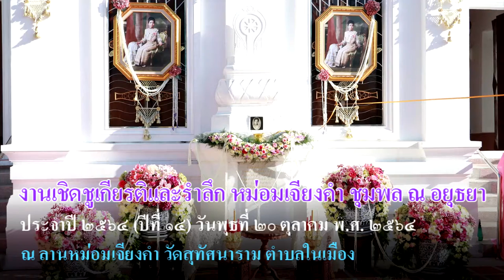พิธีสงฆ์ งานวันเชิดชูเกียรติและรำลึกหม่อมเจียงคำ ชุมพล ณ อยุธยา (ท.จ.) ประจำปี พ.ศ. 2564 # 2/4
พิธีสงฆ์ งานวันเชิดชูเกียรติและรำลึกหม่อมเจียงคำ ชุมพล ณ อยุธยา (ท.จ.) ประจำปี พ.ศ. 2564 (ปีที่ 14)

     งานวันเชิดชูเกียรติและรำลึกหม่อมเจียงคำ ชุมพล ณ อยุธยา (ท.จ.) ประจำปี พ.ศ. 2564 (ปีที่ 14)
     วันพุธที่ 20 ตุลาคม พ.ศ. 2564 เวลา 07.30 น.
     ณ ลานหม่อมเจียงคำ วัดสุทัศนาราม ตำบลในเมือง อำเภอเมืองอุบลราชธานี จังหวัดอุบลราชธานี
เวลา 07.30 น. หัวหน้าส่วนราชการ หน่วยงาน พ่อค้า ประชาชน นักเรียน นักศึกษา พร้อมกัน
              ณ ลานหม่อมเจียงคำ วัดสุทัศนาราม ลงทะเบียนร่วมงาน
เวลา 08.00 น. ผู้ว่าราชการจังหวัดอุบลราชธานี เดินทางมาถึงบริเวณพิธีลานหม่อมเจียงคำ วัดสุทัศนาราม
       ผู้ว่าราชการจังหวัดอุบลราชธานี จุดธูปเทียนบูชาพระรัตนตรัย
       เจ้าหน้าที่นำไหว้พระ อาราธนาศีล ประทานสงฆ์ให้ศีล ทุกคนรับศีล
       เจ้าหน้าที่อาราธนาพระปริตร พระสงฆ์เจริญพระพุทธมนต์ จบแล้ว
       เจ้าหน้าที่ลาดภูษาโยง
       ประธานและผู้มีเกียรติทอดผ้าบังสุกุล
       พระสงฆ์สวดทักษิณานุปทาน
       เจ้าหน้าที่เก็บภูษาโยง
       ประธานและผู้มีเกียรติถวายปัจจัยเครื่องไทยธรรม
       พระสงฆ์อนุโมทนา
       ประธานกรวดน้ำรับพร กราบลาพระสงฆ์
       พระสงฆ์เดินทางกลับ
เวลา 09.00 น. ฟ้อนเชิดชูเกียรติหม่อมเจียงคำ ชุมพล ณ อยุธยา (ท.จ.) (5 นาที)
      (โดยนักศึกษาวิทยาลัยพยาบาลบรมราชชนนีสรรพสิทธิประสงค์)
      ลำกลอนเชิดชูเกียรติหม่อมเจียงคำ ชุมพล ณ อยุธยา (ท.จ.) (5 นาที)
      (โดย ป.ฉลาดน้อย ส่งเสริม ศิลปินแห่งชาติ และคณะ)
      ประธานวางขันหมากเบ็ง จุดเครื่องทองน้อย ที่โต๊ะหน้ารูปหม่อมเจียงคำ ชุมพล ณ อยุธยา (ท.จ.)
      ประธานในพิธีกล่าวเชิดชูเกียรติหม่อมเจียงคำ ชุมพล ณ อยุธยา (ท.จ.)
      มอบรางวัลหม่อมเจียงคำ ประจำปี พ.ศ. 2564
      ผู้ร่วมพิธี หน่วยงาน องค์กร เอกขน ร่วมวางขันหมากเบ็ง
1. แต่งกายด้วยผ้าพื้นเมืองอุบล / ย้อนรอยหม่อมเจียงคำ / หรือชุดสุภาพ
2. ผู้เข้าร่วมงานต้องสวมหน้ากากอนามัย ตามมาตรการป้องกันและควบคุมการแพร่ระบาดของโรค
3. กำหนดการนี้อาจเปลี่ยนแปลงได้ตามความเหมาะสม
รางวัลหม่อมเจียงคำ ประจำปี 2564
แก่ผู้มีจริยวัตรงดงามตามรอยคุณงามความดีของ หม่อมเจียงคำ ชุมพล ณ อยุธยา
 1. นางประสาท เนตรผ่าน
 ข้าราชการบำนาญ โรงเรียนอุบลวิทยาคม เลขานุการวุฒิอาสาธนาคารสมอง จังหวัดอุบลราชธานี
 2. ผู้ช่วยศาสตราจารย์ ดร.สุปิยา ทาปทา ผู้อำนวยการสำนักศิลปะและวัฒนธรรม
 ประธานสภาศิลปะและวัฒนธรรม มหาวิทยาลัยราชภัฏแห่งประเทศไทย
คุณลำใย บัวดก เจ้าของร้านลำใยผ้าไหม
บริจาคเงิน สองหมื่นบาท ให้กองทุนหม่อมเจียงคำ กองทุนได้มอบรูปให้เป็นที่ระลึก
การตกแต่งสถานที่โดยคุณวิยะดา บุญอ่อน ร้านผ้าไหมจันทร์หอม
อาสาดำเนินการโดยไม่คิดค่าใช้จ่าย